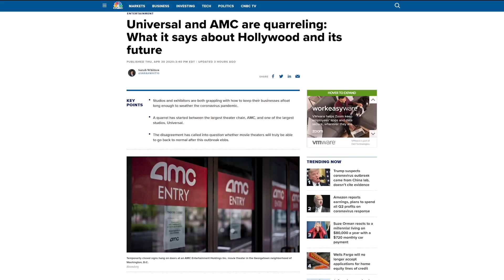Смерть кинотеатров в США, расцвет стриминга. Нелюбовь к темнокожим Питеру Пэну и Алисе. Борат здесь!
Большинства кинотеатров в США по прежнему закрыты, только по официальным данным уведомление о сокращении в связи с пандемией получили 45 000 работников крупнейших американских киносетей.
На просторах сети появился кроссовер, который объединяет вокруг Анджелины Джоли сразу двух книжных героев «Питера Пэна» и «Алису в стране чудес».